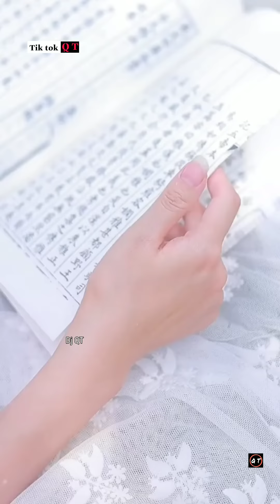Thật Cố Chấp Remix ( Dj QT Mix )